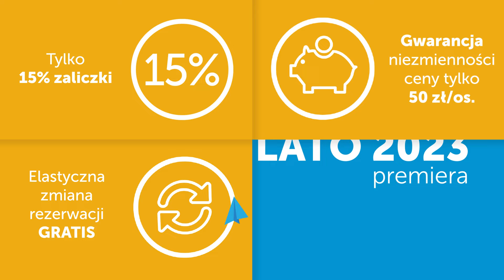Takie wakacje to my rozumiemy ⬆⬆⬆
Promocja dostępna tylko do 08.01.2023